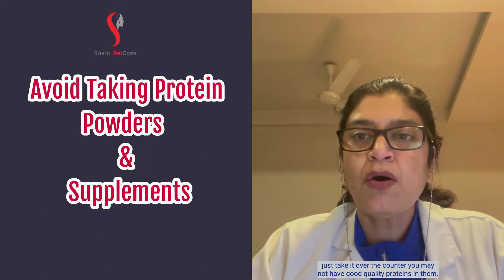Protein Intake During Pregnancy - What You Need To Know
Proteins are an important part of your diet during your pregnancy.

Choosing the right source and quantity of protein during your pregnancy is vital for the growth and wellbeing of your baby and you.

Dr. Seema Sharma explains the various sources of protein for both vegetarians and non-vegetarians, and also tells you about the protein sources that you should absolutely avoid.